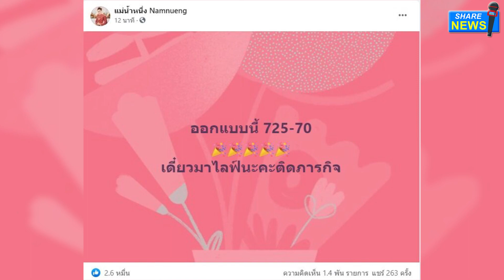สนั่นวงการอีกงวด! 'แม่น้ำหนึ่ง' กระหึ่ม แฟนหวยเฮลั่น-ออกเลขธูปพ่อปู่อีกแล้ว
หลังจาก แม่น้ำหนึ่ง ไอดอลใบ้หวย ไลฟ์สดถล่มทลายในเพจ แม่น้ำหนึ่ง Namnueng
โดยมีแฟนหวย แห่ติดตามส่องเลขธูปปู่ เพื่อรอลุ้นโชควันที่ 16 ก.ค.64 โดยมีแฟนหวย เข้ามา เข้าชมมากถึง 3.7 แสนผู้ชม

โดยขณะที่ แม่น้ำหนึ่งไลฟ์ จุดธูปเลขปู่ เพื่อเป็นแนวทาง ลุ้นโชคกับแฟนหวย โดยเลขธูปปู่ ออกมาเป็นเลข 524 ท่ามกลางแฟนหวย แห่เข้ามาส่องไลฟ์สด

ล่าสุด หลังจากหวยออก โดยงวดประจำวันที่ 16 ก.ค.2564 รางวัลที่ 1 ออกหมายเลข 556725 งานนี้ เลยยิ่งสร้างความกระหึ่มให้กับแม่น้ำหนึ่ง
เพราะเลขที่ออก ไปสอดคล้องกับเลขธูป 524 ที่ให้ไว้ก่อนหน้านี้ โดยเฉพาะหมายเลข 25

โดยมีแฟนหวยและแฟนคลับ เข้ามาคอมเมนต์แสดงความยินดี ถูกหวยจากเลขธูปจำนวนมาก
ด้านแม่น้ำหนึ่ง มาโพสต์ระบุสั้นๆว่า ออกแบบนี้ 725-70 เดี๋ยวมาไลฟ์นะคะติดภารกิจ